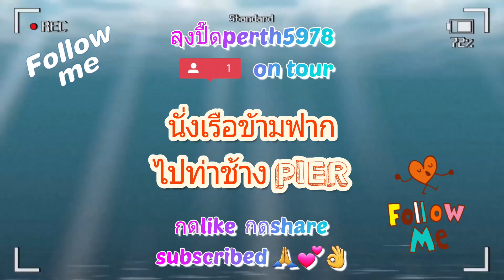เที่ยวไทย นั่งเรือข้ามฟาก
ลุงปื๊ดพานั่งเรือ ข้ามฟากจากวัดระฆัง มาท่าช้าง ฝั่งพระนคร เล่นท่าช้าง เพลินๆคร้าบ